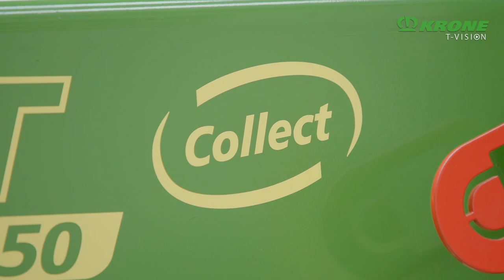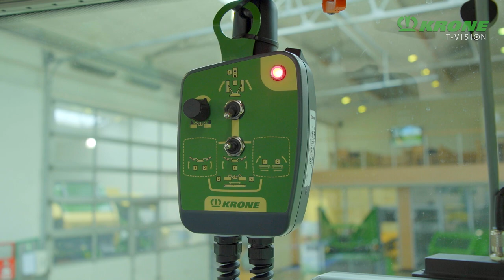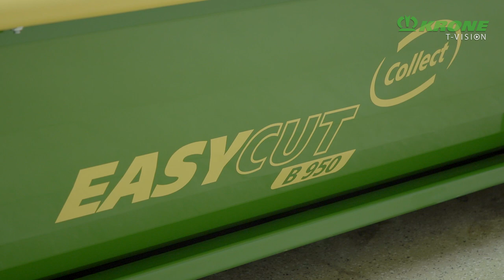KRONE EasyCut B 950 Collect – Groupeur d'andains sans conditionneur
La KRONE EasyCut B 950 Collect est un combiné de faucheuses doté d'un groupeur d'andains dont le fonctionnement est assuré par des vis d'alimentation transversales. L'absence de conditionneur permet d'alléger considérablement la machine, le tracteur requiert de ce fait moins de puissance et consomme donc moins de carburant. La nouvelle EasyCut B 950 Collect avec sa largeur de travail de 9,45 m est parfaite sur les herbages en pente ou les sols peu porteurs, mais également pour travailler sur les cultures d'ensilage vert (biogaz). L'accent a été mis sur la réduction des pertes de fourrage et son respect pour grouper l'andain. En fonction de la culture et des conditions d'utilisation, l'EasyCut B 950 Collect peut réaliser des rendements horaires jusqu'à 14 ha à l'heure. Pour développer la machine, Krone a mis à profit son savoir-faire de plusieurs décennies, issu de la gamme BiG M ; la faucheuse-conditionneuse est aussi disponible avec des vis d'alimentation transversales.